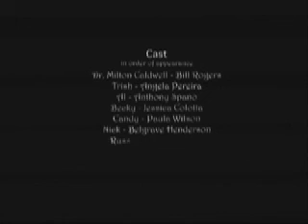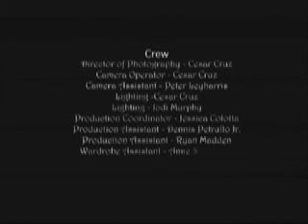Can't Keep a Deadman Down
Here's a few clips from the Outworld Entertainment short "Can't Keep a Deadman Down". I played Dr. Milton Caldwell in this one. It was my first film with Outworld and I had a great time, plus the end results are quite funny.